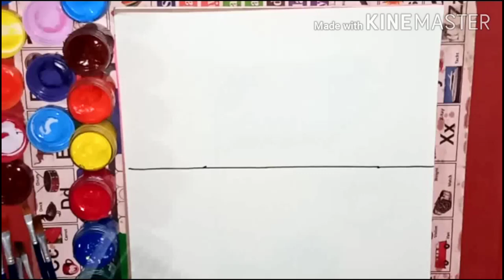How to draw Dolphin.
Easy way to draw dolphin...painted with different colours😍